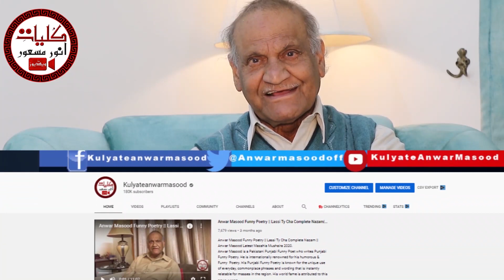Anwar Masood Funny Poetry || Importance Of English || Mazahiya Shayari Latest Poetry انگلش کی اہمیت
Anwar Masood is a Pakistani Punjabi Funny Poet Who Writes Urdu Punjabi Funny Poetry. He is Internationally Renowned For His Humorous & Funny  Poetry. His Punjabi Funny Poetry is known for the Unique Use of every day, Commonplace Phrases and Wording That is Instantly Relatable to the Masses in the Region. His World Fame is Attributed to This Colloquial Use of Punjabi and Urdu Language. Numerous of His Punjabi Funny Lines and Phrases Have Actually Become a Figure of Speech in Everyday Conversations. The Most Prominent Feature of His Expression is The Poignancy Buried Deep Under The Humor Making His Poetry One of its Kind. The Nuance of Tragedy in His Poems is a Reflection of Social Injustice, Discrimination, And Personal Misfortunes of His Characters. This is Why He, Himself Commented: “Real Laughter is One That Sheds Tears When Squeezed”
To Join Anwar Masood On Facebook :